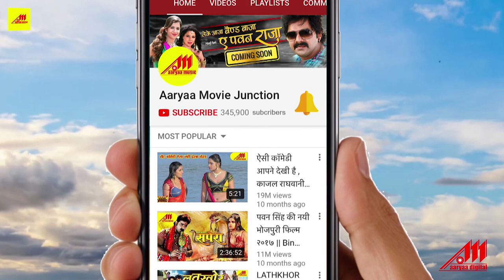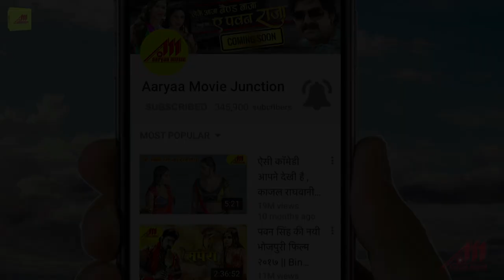HATHIYAR | New Bhojpuri Trailer 2018 | Vishal Singh, Rinku Ghosh | Bhojpuri Action Movie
Movie : Hathiyar
Lyrics : S. Kumar, Arvind Tiwari
Star Cast : Viraj Bhatt, Rinku Ghosh, Vishal Singh, Apurva, Sanjay Pandey, Brijesh Tripathi, Pushpa Varma, Jayprakash Singh
Director : Jagdish Sharma
Producer : Vishal, Ramdhari Singh
Banner : Radha Ramdhari Production

Hits Bhojpuri Audio, Video, HD Movie